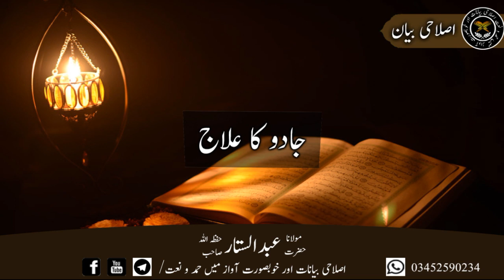جادو کا علاج